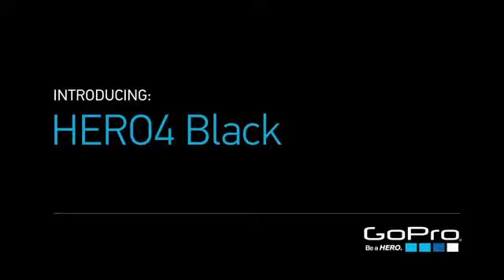GoPro Hero- Land of smiles-Episode 45- Full moon part ( 2nd part )